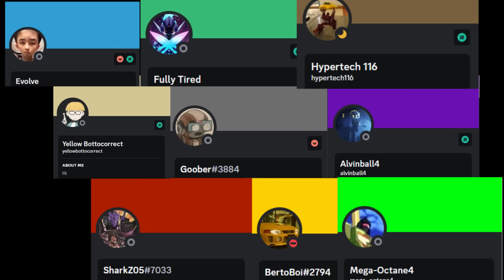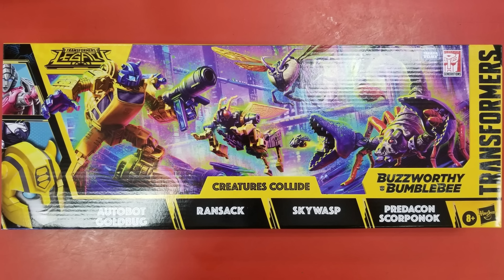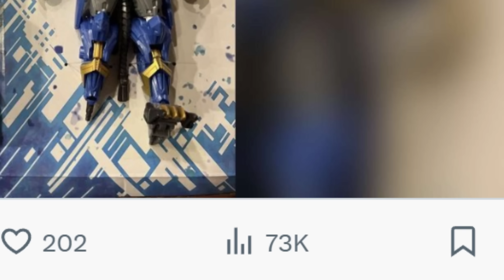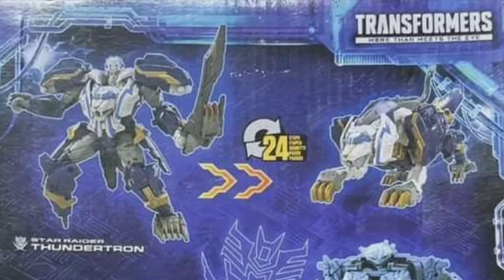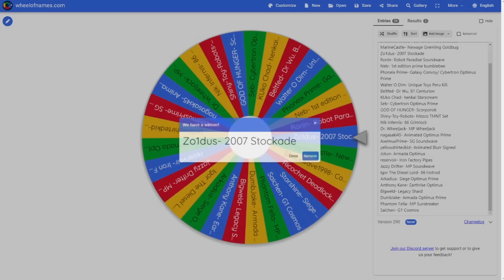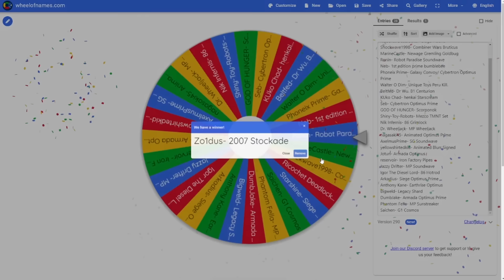Perspective On The Future: I Beg for Sanity.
In today's video I plead with the Fandom.